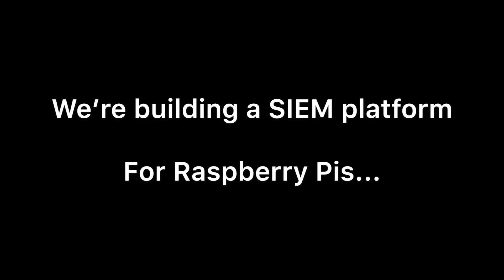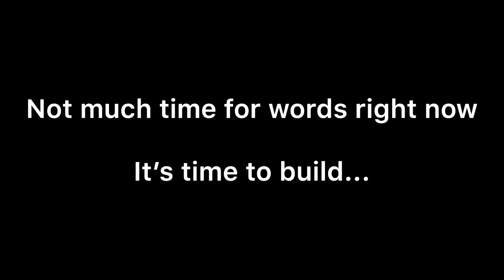DANGEROUS DIY! | Building SIEM Tools for Hackers - Cybersecurity Offensive Smart-Home Defense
I'm building a dedicated purple team SIEM for home and small office defense.  I will talk about this later, but for now... It's time to build!

This beautiful cluster case is from C4Labs, for anyone wanting to know.

Come build with me in the notiaSquad, my Facebook group.  Don't let me have all the fun by myself.

Keep it consensual!